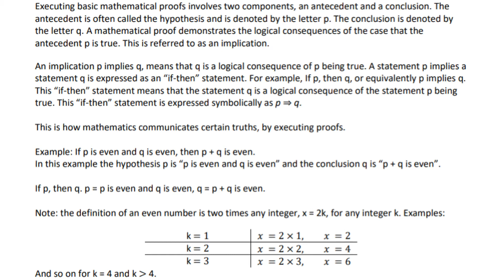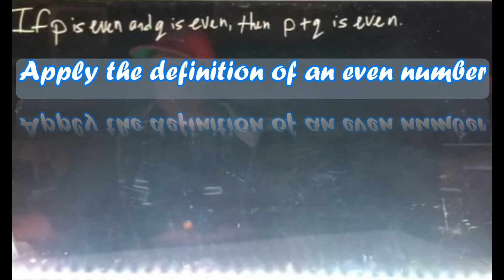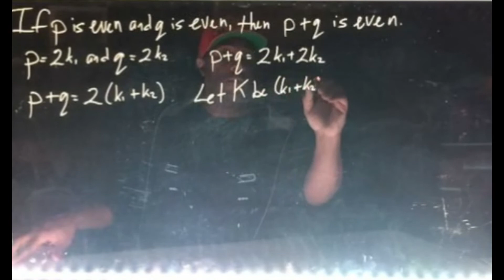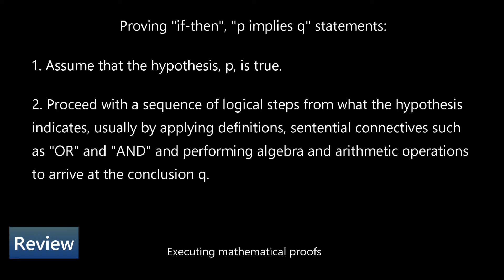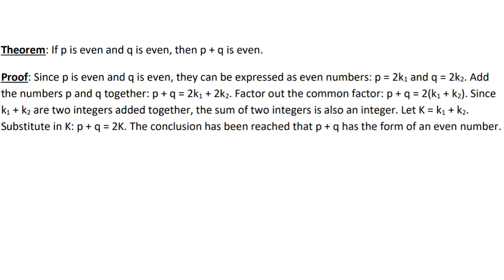Mathematical Proofs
This is a brief video demonstrating how logic applies in mathematics in executing proofs.